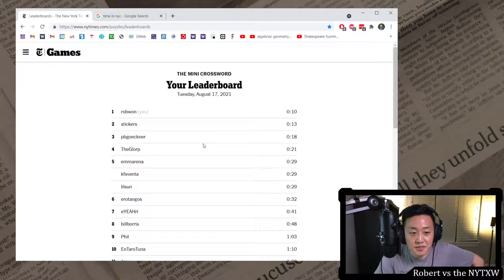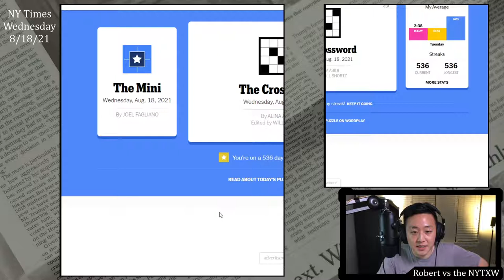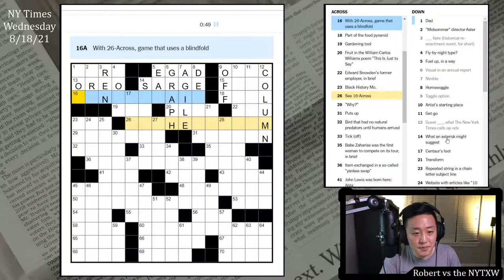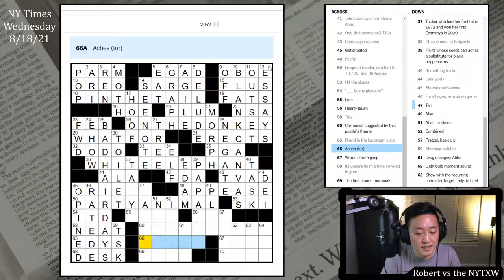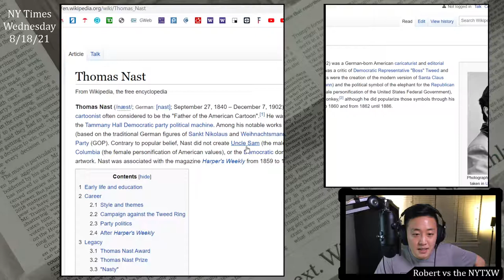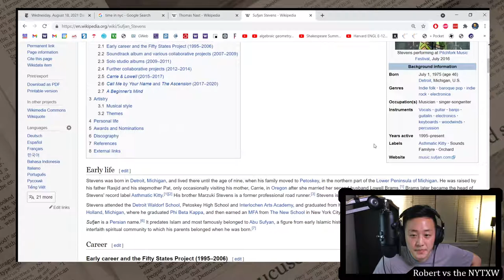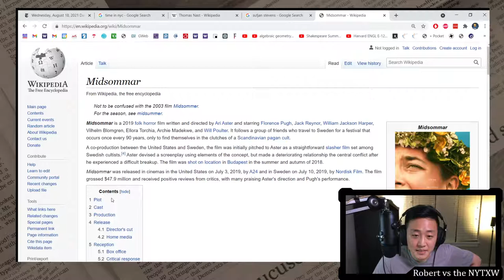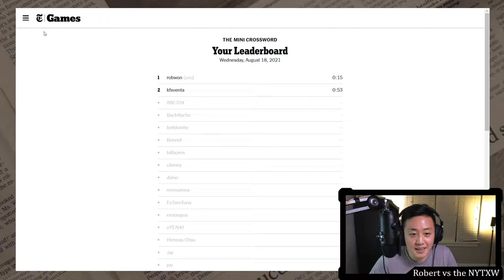This theme is like an ogre/onion/parfait... [0:15/3:50] || Wed 8/18/21 New York Times Crossword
0:00 - Intro
1:22 - Mini puzzle
2:22 - Daily puzzle (by Alina Abidi)
6:12 - Commentary

This theme had layers, which I enjoyed. At first it was interesting that PINTHETAIL/ONTHEDONKEY was split up into two separate entries. Then after WHITELEPHANT came the revealer of PARTYANIMAL. This revealer was a little high in the puzzle and the theme felt a little bit thin. But then the *real* revealer appeared at THOMASNAST (who created the elephant as a symbol for the GOP, though popularized both the elephant and the donkey). That first revealer is then pulling double duty: PINTHETAIL/ONTHEDONKEY and WHITEEELEPHANT are both PARTY games, but also DONKEY and ELEPHANT represent the two major political parties.

I really enjoyed going through several rounds of realization, so the theme is a win in my book. That PARTYANIMAL revealer is a real winner. The fill was quite clean too, with the two long bonuses of BLANKCANVAS and BADHAIRDAYS being fun. A great Wednesday puzzle.

15s on the Mini and 3m50s on the daily puzzle. (Weekly running total: 8m56s)